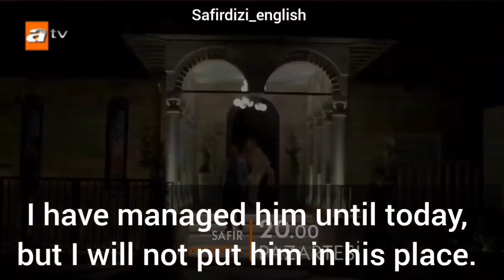Safir episode 8 fragman 2 with English Subtitles